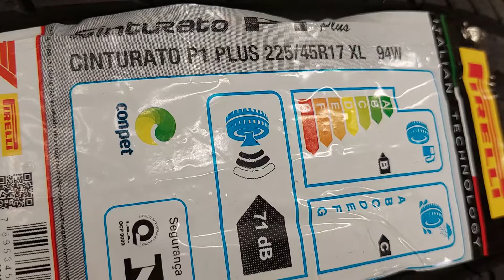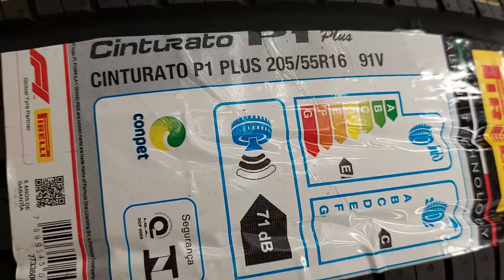Pirelli Cinturato P1 Plus 225/45R17 XL 94W / Cinturato P1 Plus 205/55R16 XL 91V